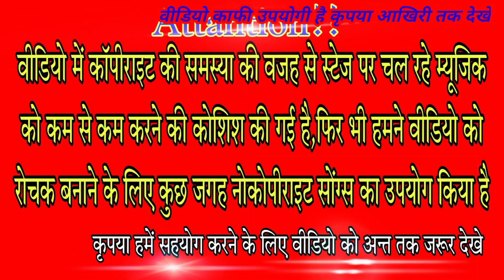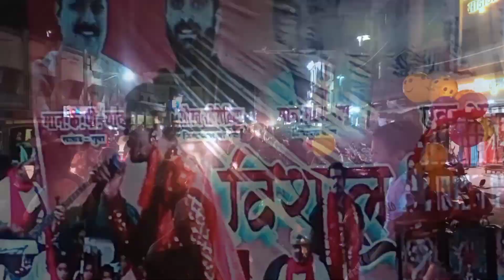शहनाज अख्तर का बीना में हुआ लाइव शो बीना में मचाया धमाल||shahnaaz akhtar live show bina mp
शहनाज अख्तर,शहनाज अख्तर शो,शाहनाज अख्तर,शहनाज़ अख्तर,भगवा रंग भजन शहनाज अख्तर,शहनाज अख्तर बिलासपुर 2021,शहनाज अख्तर बीना स्टेज परफॉर्मेंस।,शहनाज अख्तर | sahnaj akhtar stage show | shanaj akhatr program video 2021 |,जय हो गणराज,साराअख्तर जयहोगणराज shahnaazakhtar shahnazakhtarnewsong,महाकाल की बस्ती में,2021 नवरात्रि स्पेशल काली माता जस,तकदीर मुझे ले चल महाकाल की बस्ती में,मेरी भी अरज सुन ले दुनिया की सुनने वाली,meri bhi araj sun le duniya ki sunne wali